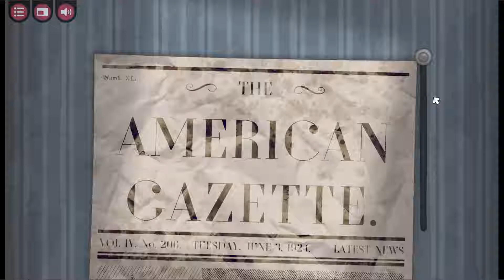Verirrt in Amerika | The Franz Kafka Videogame #05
Ein Reisender sucht ebenfalls nach der Firma, die auch wir suchen. Anscheinend sogar schon sein ganzes Leben lang.

Spiel: The Franz Kafka Videogame
Entwickler: Denis Galanin (mif2000)
Publisher: Daedalic Entertainment
Genre: Abenteuer, Indie, Rätsel-Adventure